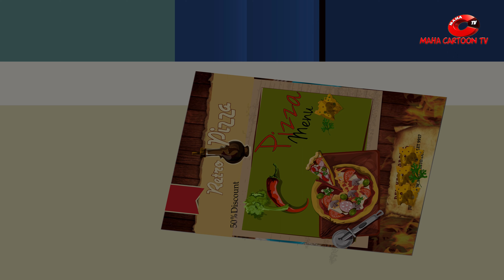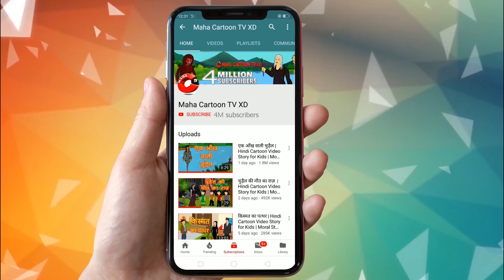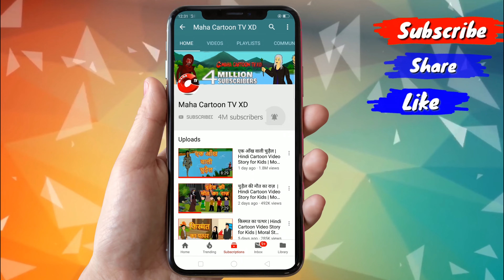Pizza Delivery वाला भूत | Bhoot Ki Kahani | Bhootiya Kahaniya | Horror Stories | Maha Cartoon TV XD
Pizza Delivery वाला भूत | Bhoot Ki Kahani | Bhootiya Kahaniya | Horror Stories | Hindi Story | Hindi Cartoon | Chudail Ki Kahaniya | Fairy Tales | Fairy Tales in Hindi | Pariyon ki Kahaniya | Bacchon ki Kahaniyan  | Hindi Kahaniya | Stories in Hindi | Jadui | Cartoon for Kids | Bhoot ki Kahaniyan | Maha Cartoon TV XD

Your Favorite Channel © MAHA CARTOONTV TV XD is Ready for “Brand Collaboration”.

You're most welcome in the world of Maha Cartoon TV XD.

Maha Cartoon TV XD is a prestigious brand in the cartoon world.